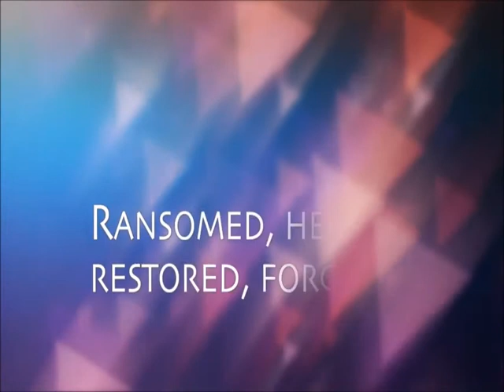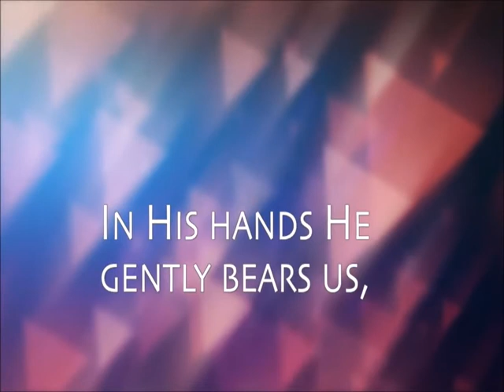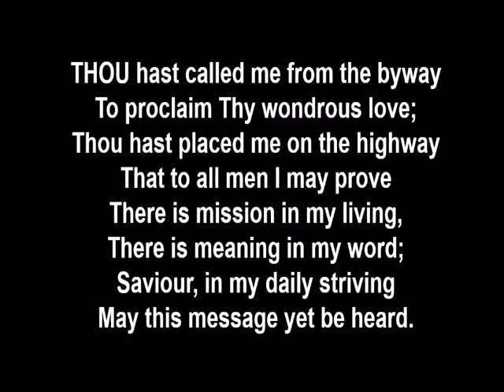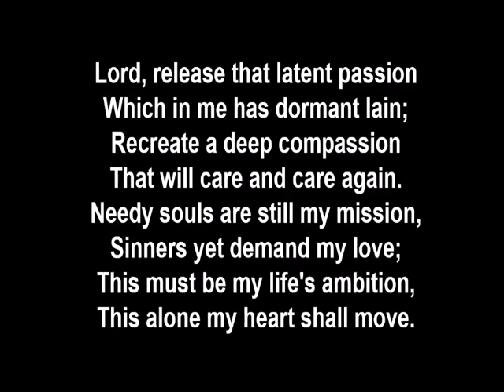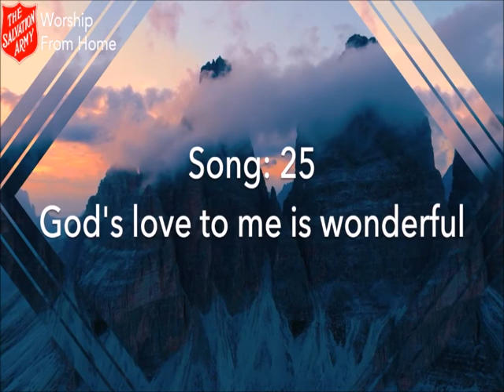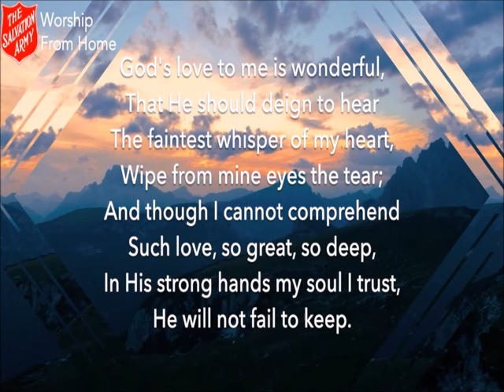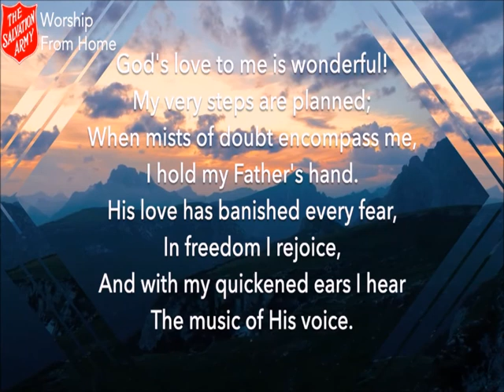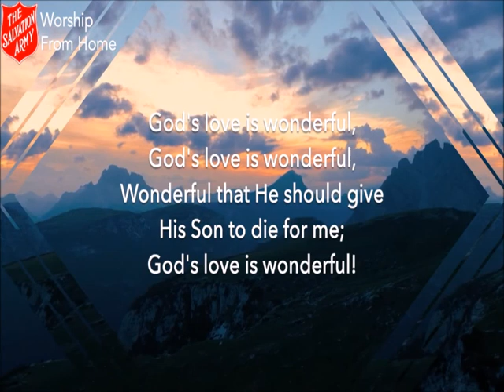Welcome to Worship For Sunday January 10th 2021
Happy New Year.  Join Major Michael as he looks at the theme of Covenant from the Vision and Commitment material for this year.  This week, he examines the Covenant that was made between God and the Israelites on Mount Sinai.